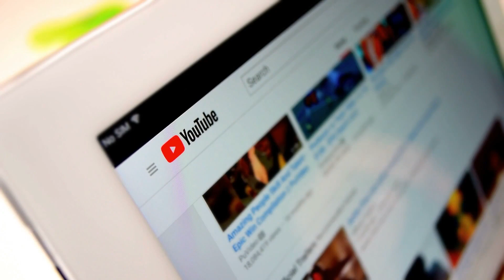3 Ways My Tiny YT Channel Has Become A 6 Figure Asset In My Biz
3 Ways I Use My Tiny YT Channel To Become A 6 Figure Asset In My Biz

In today's video, I'm thrilled to share my journey of turning my small YouTube channel into a powerful asset that contributed to a six-figure business.

Despite its size, my channel has played a significant role in my business growth.

I'll be unveiling three effective strategies I've employed to leverage my YouTube content, boost my brand's visibility, and generate substantial income.

If you're looking to maximize the potential of your own YouTube channel, no matter its size, this video is a must-watch.

Let's dive in and explore the ways I've transformed my tiny YT channel into a six-figure business asset!

➥➥➥ LET’S CONNECT ➥➥➥

For those of you who don’t know, I run a highly engaged free FB community called "Unleashed CEOs"

Inside, I share a ton of free value that cost me tens of thousands to learn. I’ve experienced the failures, invested the $$$, and learned the lessons so you don’t have to.

In the group, you’ll gain access to the newest training I drop weekly. Including how I was able to go from my first $10k, to my first $100k and then on to over $500k+ in just the last 2 years.

Never miss a video about how to effectively start & scale an online business...

BF